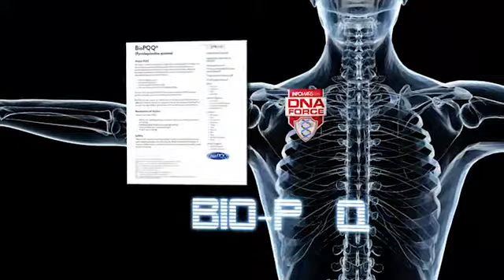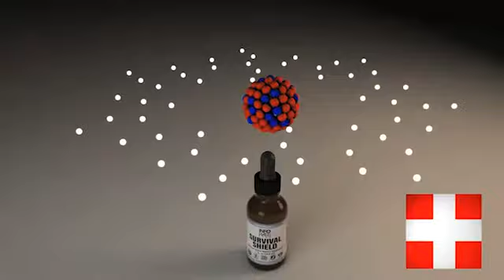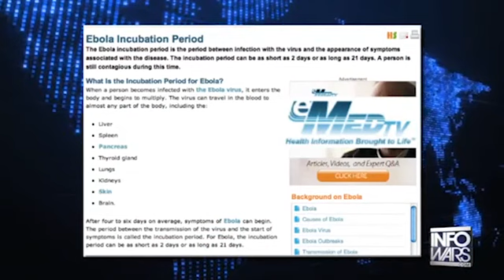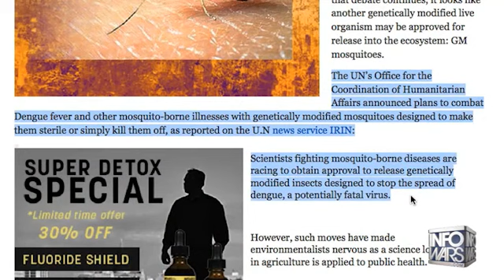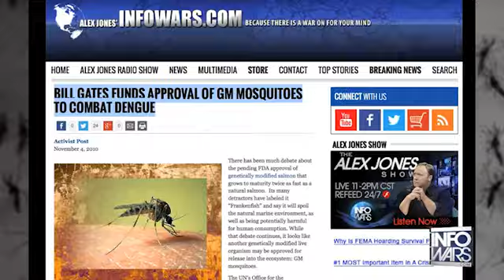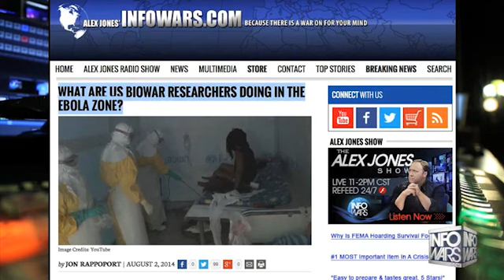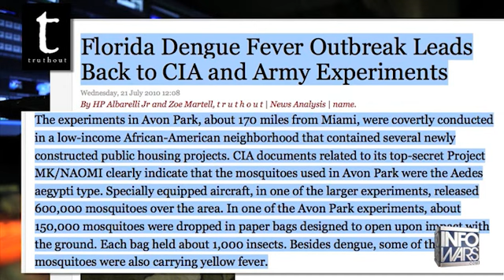INFOWARS Nightly News Wednesday October 1st 2014 Part 2 of 3